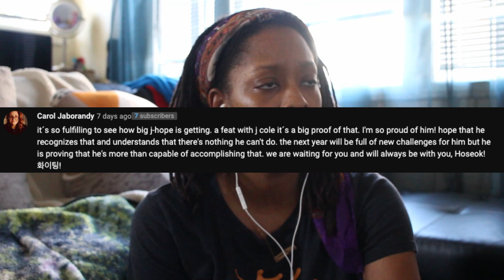Did J-Hope and J.Cole Just Drop the Unexpected Collab We Needed?!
In this video, I react to j-hope and J.Cole's song "On the Street".

Hip hop music
Music
Music of Asia
K Pop Music Reacts